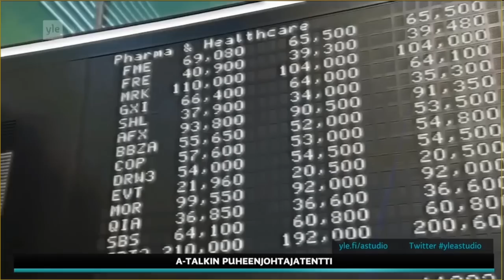Puheenjohtajatentti 28.1.2021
Ylen A-Talk puheenjohtajatentti 28.1. Mukana Jussi Halla-aho, Anna-Maja Henriksson, Jussi Saramo, Petteri Orpo, Harry Harkimo, Sari Essayah, Annika Saarikko sekä Maria Ohisalo